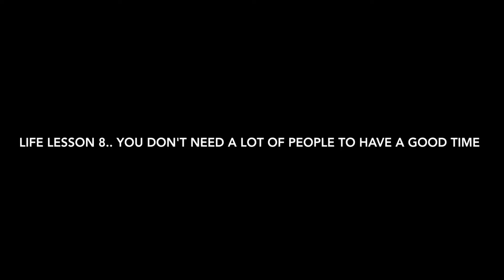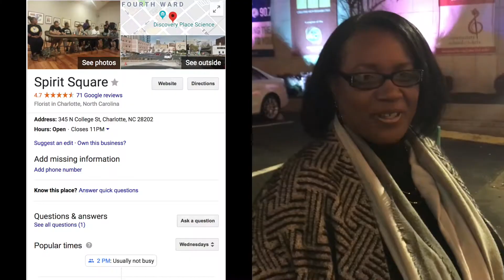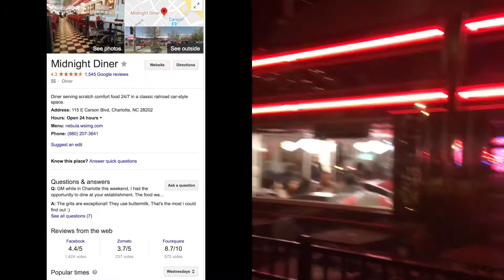Life Lesson 8.. Open Mic Night!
xoxoxo
Paris